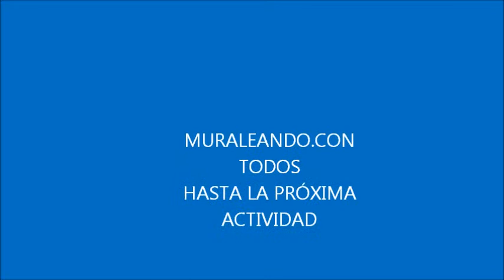NRESO Nº 1642 MURALEANDO CON 2014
Mural realizado por alumnos del Núcleo Rural de Enseñanza Secundaria Orientada Nº 1642 de Calchaquí  en homenaje al centenario del nacimiento de Julio Cortázar